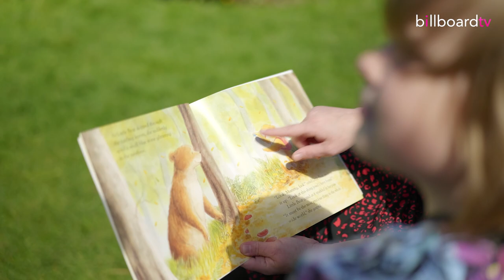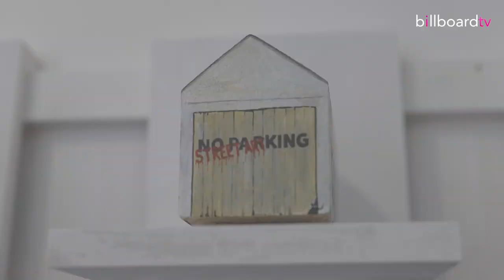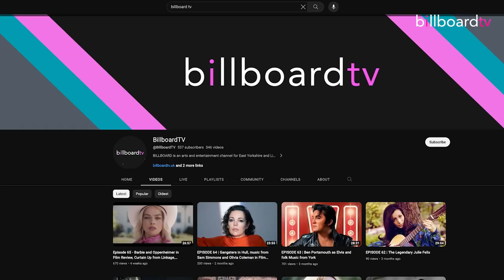Episode 66 | Banksy’s barn, Viking invasions, Book Review, Film Review and Great Music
Billboard Episode 66 | Series 6

Banksy’s barn in a new art exhibition, Wilbur Smith and Chris Broad in Book Review, Falcon Lake and Blackberry in Film Review, an International Literary Prize and free writing competition, and music from a star of ITV's Starstruck Ellis Wood, plus tributes to Tom Petty and Stevie Nicks.